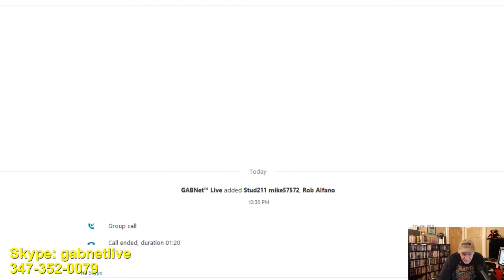Alex Bennett's Ramble 12-13-17 (recorded)